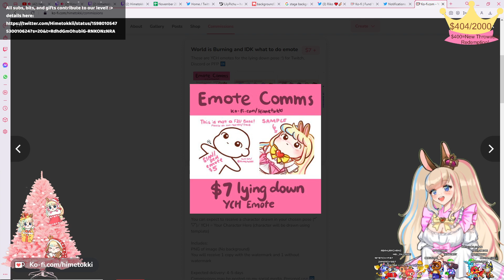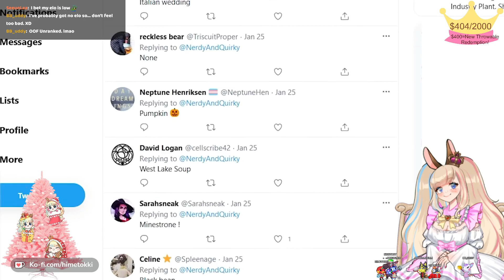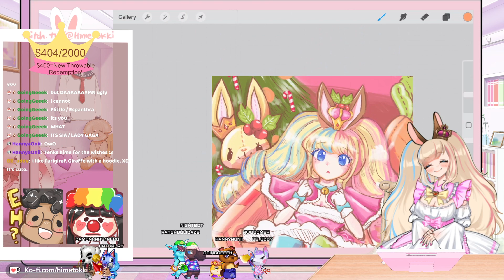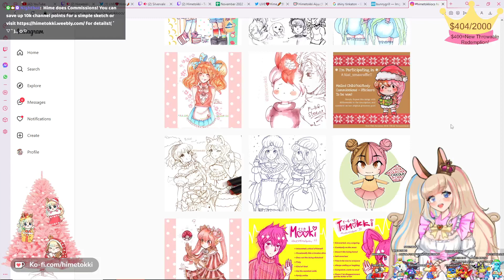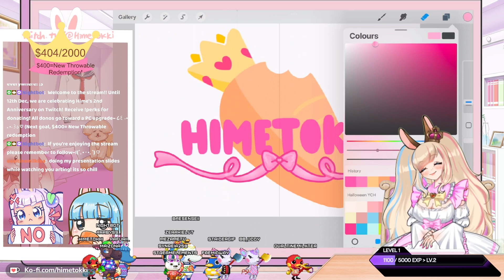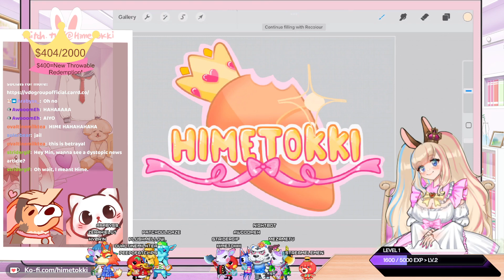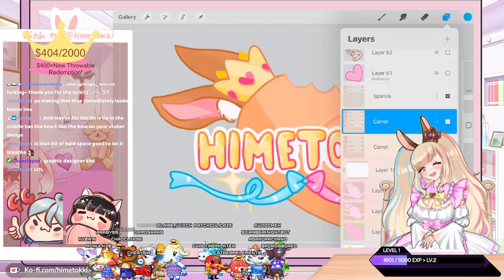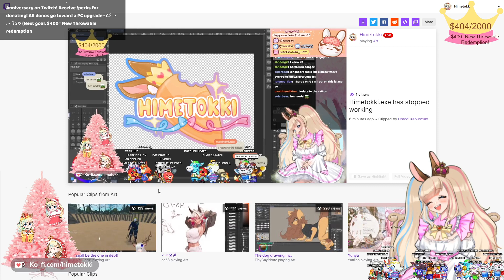1st Dec 2022 Arting Time -- Designing a logo!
Apologies for any muted portions! It is to avoid DMCA strikes

and everywhere else:꒰ᐢ.   ̫ .ᐢ꒱
(Please check latest video to see if contacts are still the same)

Credits in FAQ (updated as stream overlay etc changes)

Bunny bai bai~! ต૮₍ ˶• ˔ •˶   ₎ა